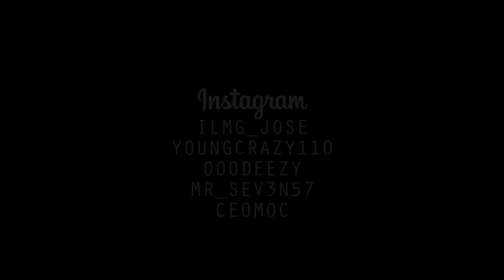Young Crazy ft. Deezy, Swagga5, & Ceomoc - Just Might (Prod. By Ready Rock James) | Shot By ILMG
Norfolk, VA artist 'Young Crazy' collaborates with fellow Crazy Camp artist 'Swagga5' and HBM artists 'Deezy' and 'Ceomoc' for their street single titled "Just Might" Produced By Ready Rock James Shot By @IvyLeagueMnply
FREE CEOMOC